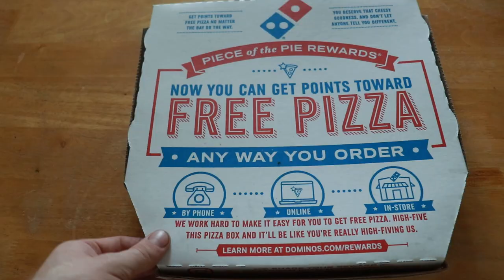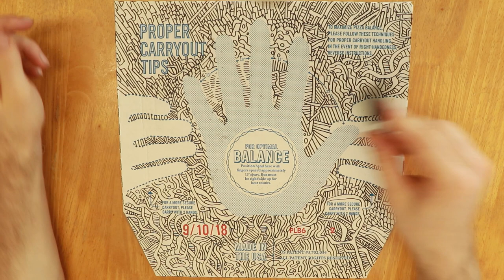Pizza Box Art! What Is It?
In this video i Draw doodles on a pizza box with a sharpie.
I call it art,recycling,life hack and eating. Turning waste into recycled pizza box doodle art! Is Dominos the best pizza?

J Sheetz Artwork is an artist that draws mandalas, zentangles, zendoodles, patterns, Intricate doodles, time lapses, speedart, speedpaint, coloring, black & white art.

I create art with pens, pencils, markers, rotring isographs, sharpies, ink and paint.
I also create commentary,how to draw tutorials, sketching, art, realism, portraits, abstract, digital and traditional art.